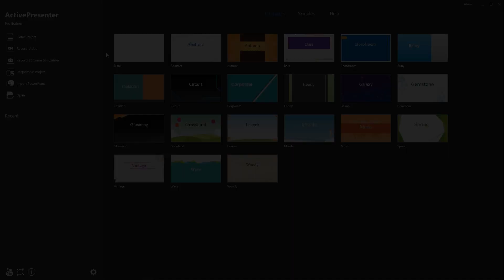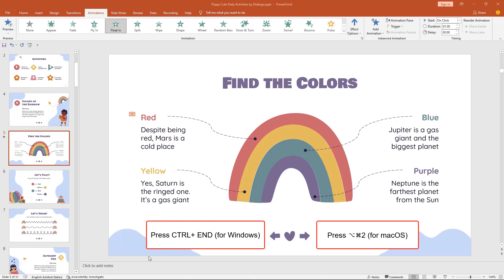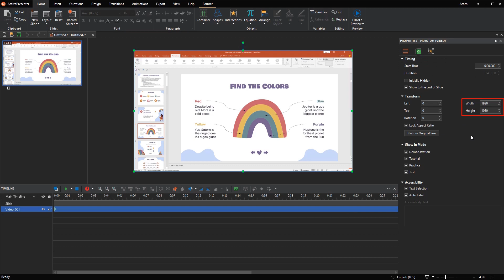How to Record Certain Area or The Whole Screen - ActivePresenter 8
When recording the screen, we have two modes to define the recording area. The Custom mode allows you to record a certain area of your screen, while the Full Screen mode lets you record the whole screen regardless of recording size. Today’s video will show you in detail.